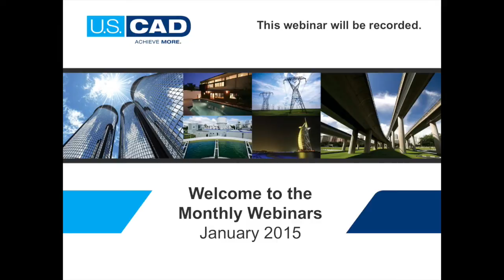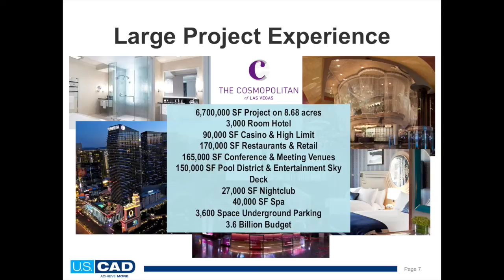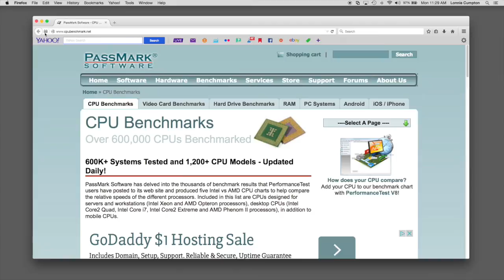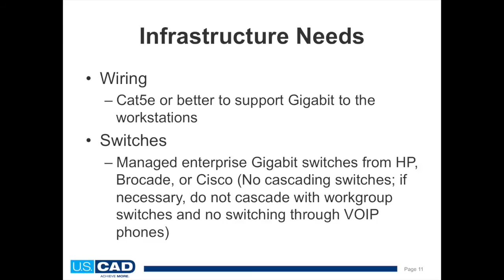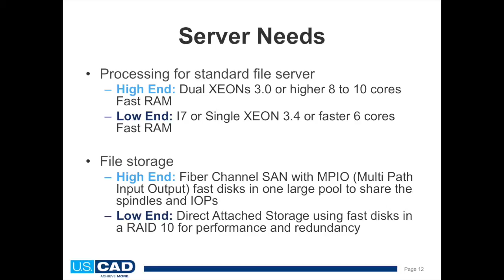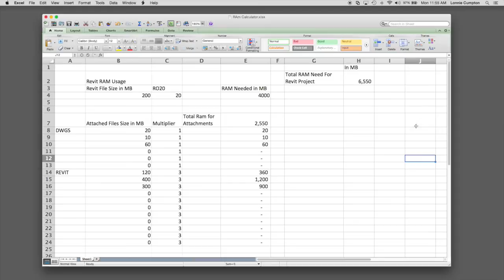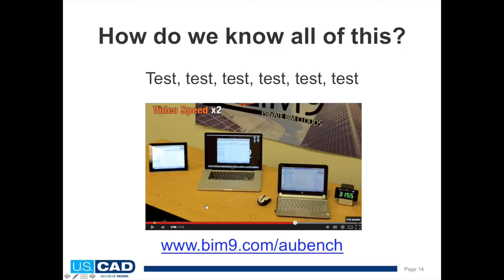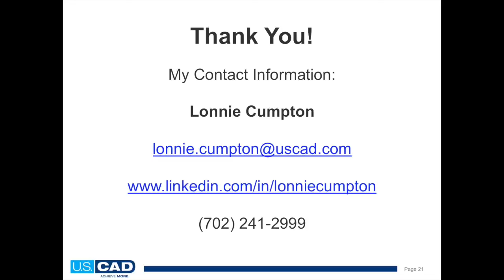Super-Size Me, Part 1: Hardware and Its Impact on BIM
Lonnie Cumpton, Senior Director of Professional Services at U.S. CAD and BIM expert, draws from his experience with large projects to discuss how you can improve your BIM modeling process by having the right type of hardware in your local system and within your network infrastructure.